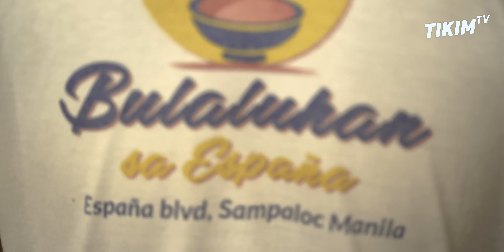LEGENDARY BULALOHAN sa ESPAÑA Manila. 2 kinds of BULALO, SUPER SIZE Bone Marrow | TIKIM TV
Tikim TV Ultimate BULALO STREET FOOD GUIDE Docu Series.
Episode 2: BULALUHAN SA ESPAÑA Manila.
2 Kinds of Bulalo: Bulalo Nilaga, Bulalo Sinigang.

Beef Shank Soup
Beef dish from the Philippines.
Bulalo is made from flavorful bones (cow)
Bulaluhan means little eateries serving Bulalo.
España Blvd, Sampaloc, Manila 1008 Metro Manila Philippines.